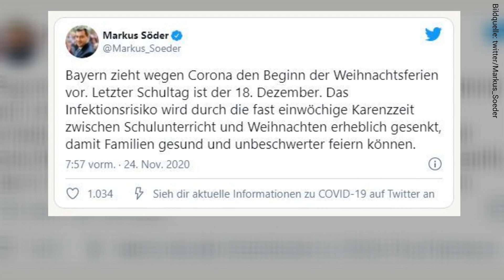Corona-Maßnahmen durchgesickert: Das kommt im Dezember auf uns zu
Am 25. November findet der Corona-Gipfel statt. Die Länder-Chefs und Bundeskanzlerin Angela Merkel beraten über den Corona-Fahrplan. Infos sickern schon jetzt durch.